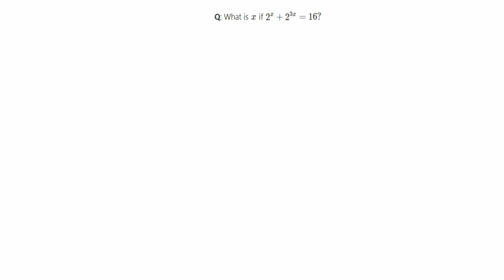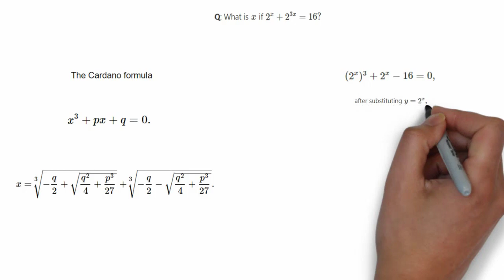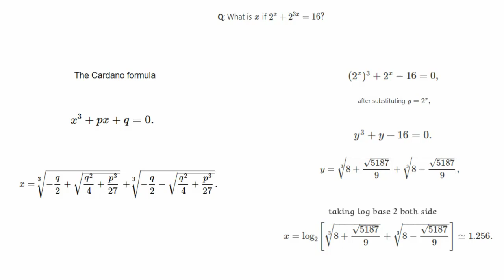Solving one of the toughest Chinese exam question| Gaokao| JEE Maths Problems| Mathematics Me(Hindi)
In this video I am solving China's toughest exam Gaokao question of mathematics algebra topic.In this video I will cover following topics
Hello Guys In this channel you get videos related to topics like
maths important questions for class 12
maths important questions class 11
important topics maths class 12
important formulas of maths class 12
and many more otherthan these topics.Just stick with my channel.